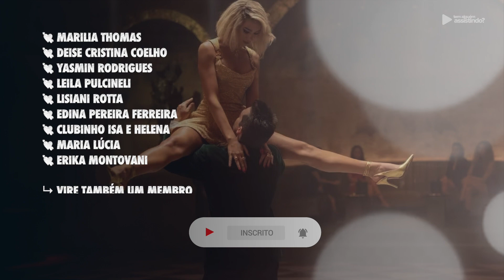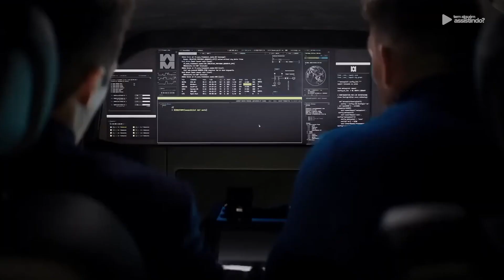O NOVO FILMAÇO COM HENRY CAVILL DAQUELES DE TIRAR O FÔLEGO ATÉ O FIM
Prepare-se para uma aventura cheia de ação, comédia e espionagem, pois Argylle está a caminho! Esse é novo filme com Henry Cavill do Apple TV+.